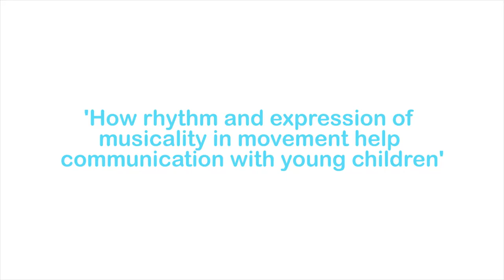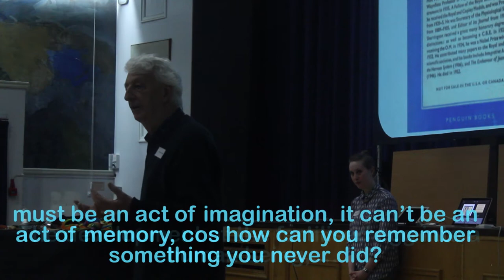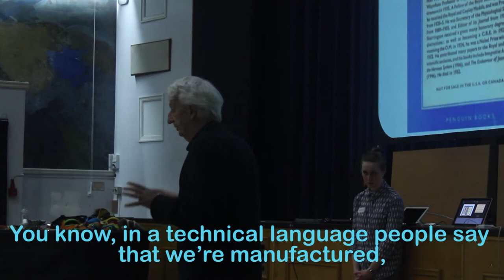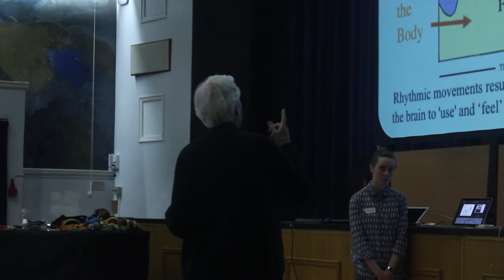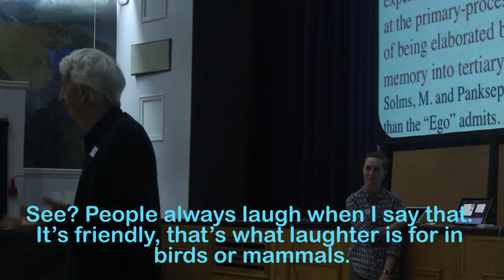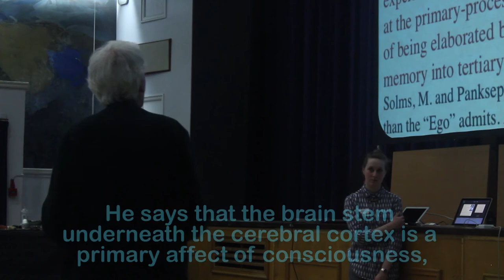Born to Sing and Dance: Keynote Speech, Colwyn Trevarthen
Watch the keynote speech from our LEYMN Conference in March 2014 delivered by Professor Emeritus Colwyn Trevarthen.

Please note, the sound quality of the video is very poor, so we've included subtitles for you to follow the content. Thanks for bearing with us!